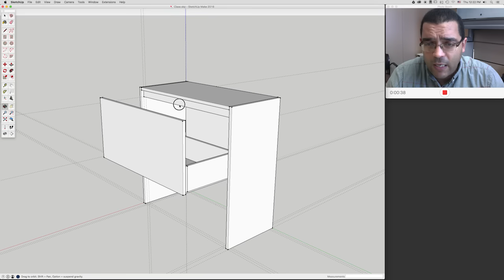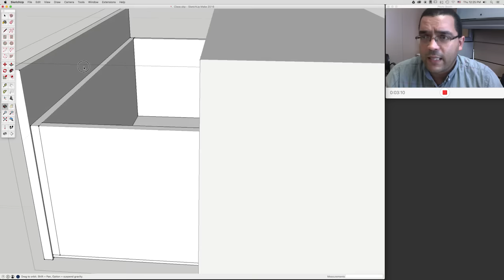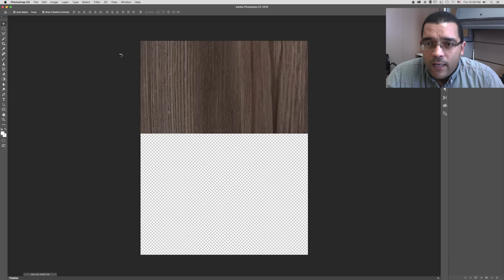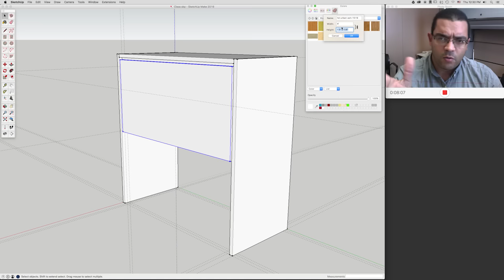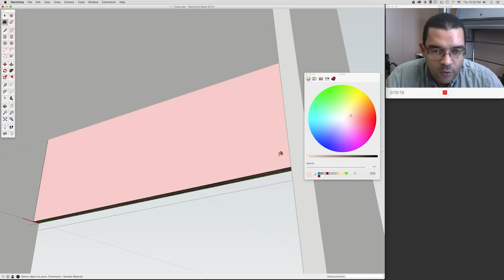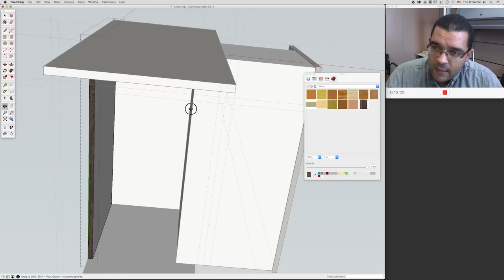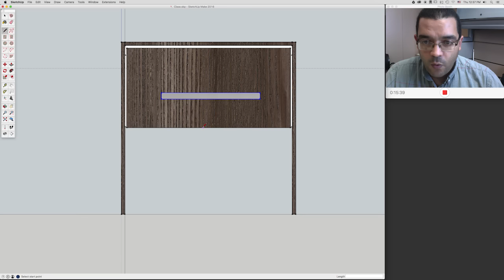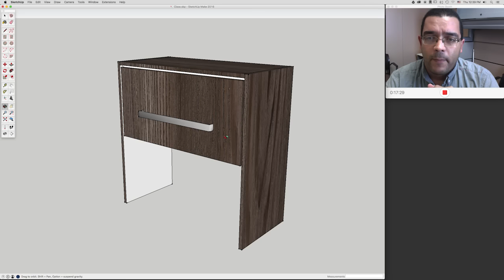Del Concepto a la Realidad - Parte 5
En esta sección aprendemos a laminar digitalmente.